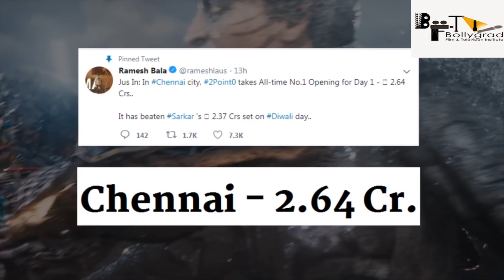2.0 - विदेश में तहलका | Rajinikanth | Akshay Kumar | A R Rahman | Shankar | Subaskaran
2.0 -  विदेश में तहलका | Rajinikanth | Akshay Kumar | A R Rahman | Shankar | Subaskaran

Unleashing the official trailer of our magnum opus "2.0"
Starring Rajinikanth, Akshay Kumar, Amy Jackson in lead
Music Composed by A R Rahman

Lyca Productions presents 2.0 Trailer

-Team 2.0-

Cast : 'Superstar' Rajinikanth, Akshay Kumar, Amy Jackson & Others

Cinematographer: Nirav Shah
Editor: Anthony
Art: T Muthuraj

Jeya Mohan | V Srinivas Mohan | Rif Dagher | Resul Pookutty | Mary E Vogt | Kenny Bates | Nick Powell | Steve Griffin | Silva | Legacy Effects | Double Negative | Quantum FX | Bosco | Na Muthukumar | Madhan Karky | Rocky

Hitting silver screens on November 29th 2018.